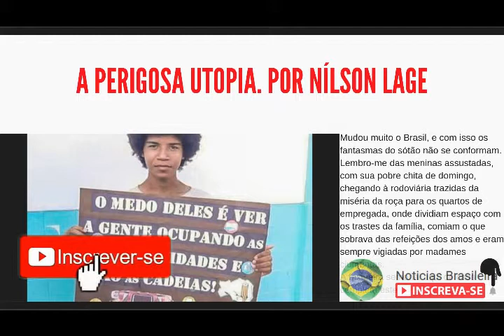A perigosa utopia. Por Nílson Lage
Mudou muito o Brasil, e com isso os fantasmas do sótão não se conformam.
Lembro-me das meninas assustadas, com sua pobre chita de domingo, chegando à rodoviária trazidas da miséria da roça para os quartos de empregada, onde dividiam espaço com os trastes da família, comiam o que sobrava das refeições dos amos e eram sempre vigiadas por madames ciumentas.